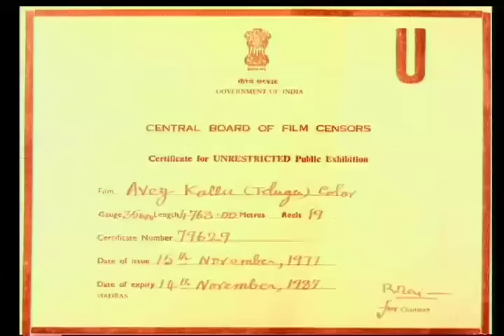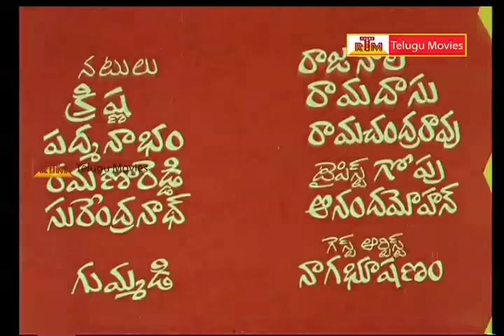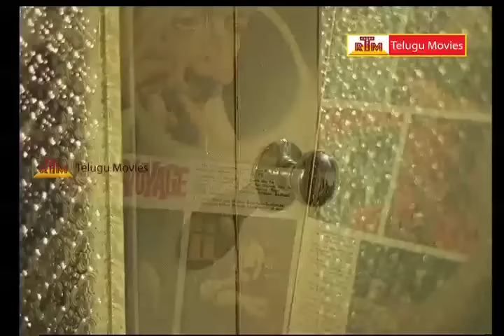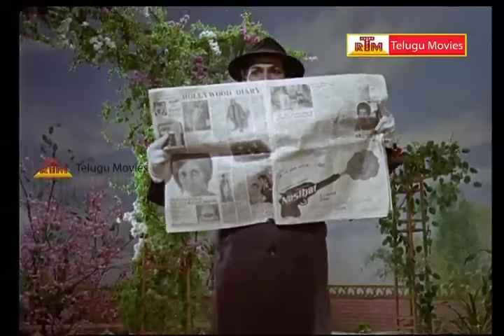Ave Kallu - Telugu Full Length Movie - Superstar Krishna,Kanchana,Rajanala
Ave kallu is 1967 indian Telugu Thriler Movie starring Krishna, Kanchana in lead roles and also Gummadi, Rajanala, Rajashekar, Padmanabham, Susheela, Gitanjali in supporting roles which directed by Trilogchander

Krishna (Krishna Ghattamaneni) Popularly Known as Superstar Krishna is an Indian film actor, director and producer known for his works in Telugu Cinema. His career began with minor roles in films such as Padandi Mundhuku, Kulagothralu and Paruvu Prathishta. He was then cast in Tene Manasulu as one of the male leads.He is well known with Agniparvatham, Palnati Simham, Vajrayudham, Simhasanam, Kurukshethram, Ram Robert Rahim, Pacchani Kapuram, Number 1 and Amma Dongaa movies

Kanchana (Vasundhara Devi) is a noted actress of the 1960s and 1970s. She acted in all four South Indian languages: Telugu, Tamil, Kannada, and Malayalam. She has also acted in Hindi films as well